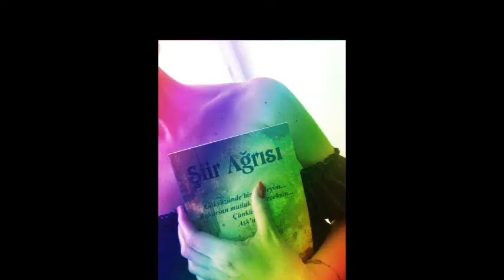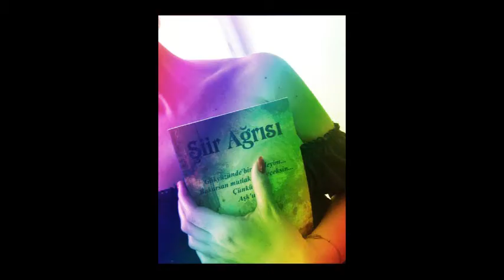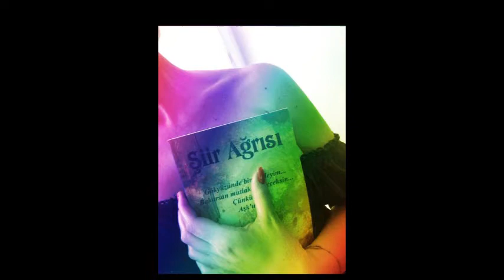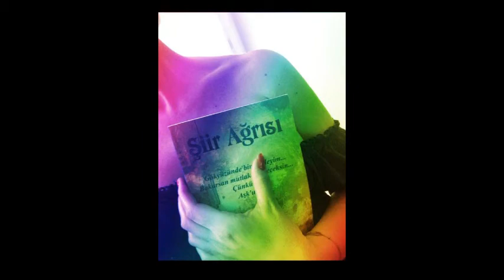ÜNZiLE- Şiir: HASAN AKBAŞ / Seslendiren: Yeşim SEVİNCE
ÜNZiLE
Söz: Aysel Gürel

ÜNZiLE

Yagan kari
Kor ates eyledi
Bir görücünün kirli elleri
Daha çocuk düslerinde
Felaketle nikâh kiyarken
Ay yüzüne gece agladi
Yildizlar geceye küstü
Yanmak neydi ki onlara
Ates köze
Köz yürege düstü
Körpe sabahlarda
Her biri
Daha yedisinde
Belki de sekizinde
Kart bedenlere
Bilmedikleri bir bedelin
diyetine uyanirken
Karanlik yollar neydi ki onlara
Aksamin kizilina boyadi gözyaslarini
Zifiri gecelere yazdi
Kahrolasi o yazgisini
Bedeni ayazlarda
Bir ceylan yavrusunun ürkekliginde
Bilmez neden
Üsür hâlâ
Ninnilerin sicakligi yüreginde
Oysa o simdi bir anne
Bir elinde çocuklugu
Bir elinde çocugu
Koca bir köy biner de minik omuzlarina
O, ha bire büyür
Büyür mor tepelerde
Bereket olur akar
Akar derelerine
Agit olur düser
Düser mor sümbül baglarina
Bahar gelmis neyine
Yagan kari
Kor ates eyledi
Hangi din yazmis
Hangi kitap buyurmus
Ünzileler daha melekken
Yuvadan uçmus
Kara geceler aglamis
Her bir körpe rüyada
Yagan kari
Kor ates eylemis
Kim görmüse dönmüs de
Yaylasinda doymadan
Kekik kokularina
Okul yolu nedir bilmeden
Daha bir kere ip atlayamadan
Papatyalar gül yüzünde
Bir görücünün sinsi gözlerinde
Kadindan kadin olmus Ünzile
Töreden dediler
Öteden beridir
Âdetten bildiler
Dizilirken ak gerdanina
besi bir yerdeler
Lokmalar geçti
Ihanet bogazlarindan
Birer birer...
Ünzileler, durun
Daha çok erken bile diyemeden
Bir çift turna misali göç eylediler
Yaylasindan
Ovasindan
Düslerinden de
Ana yanmis
Ciger yanmis
Gerisi
Hepsi bos bir masalmis
Kim bilir o da kaç dönüm
 tarlaya gelmis
Toprak topraga katilmis
Baba çoktan el sikismis
Ünzile daha yedisinde
Belki de sekizinde
Günesi yakiyordu elleri
Günes ne yakmis ki sizi
Siz yanmak neymis
Atesi bizde görün der gibi
Günesi bile yakiyordu o minik elleri
Naçar omuzlarina
Koca bir köy bindi
Daha yedisinde
Belki de sekizinde
Bir kusluk vakti
Ünzile çikti yola
Çokluk içinde yalniz mi yalniz
Bir oyali yazmasi
O da çeyiz niyetine
Kim bilir, kimden kaldi
Boynunda öylesine asili
Bir de agitlari
Yolda katigi
Bir çeyiz sandigi üstünde
Içinde gözyaslari sakli
Gelecegi yanar da
Gider Ünzile...